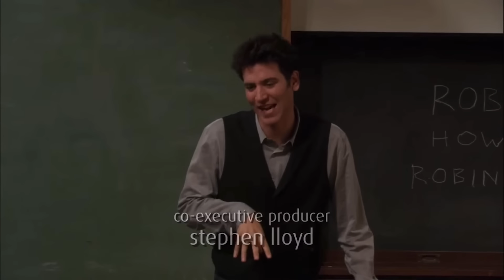BARNEY AND TED FUNNIEST MOMENTS PART 2 | How I met your mother